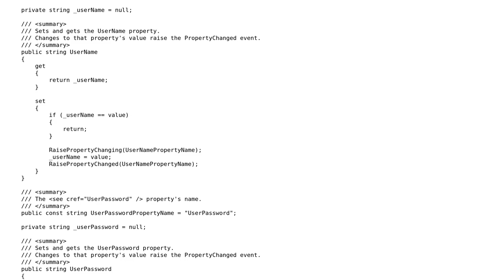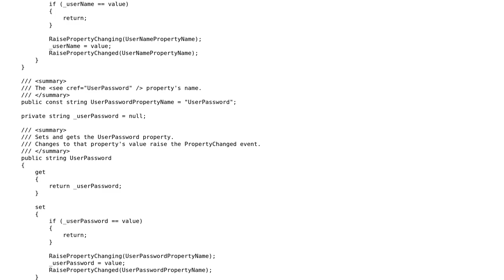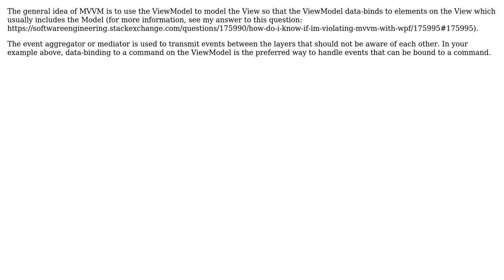Software Engineering: Do I need EventAggregator here?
With thanks & praise to God, and with thanks to the many people who have made this project possible! You are responsible for your own actions.